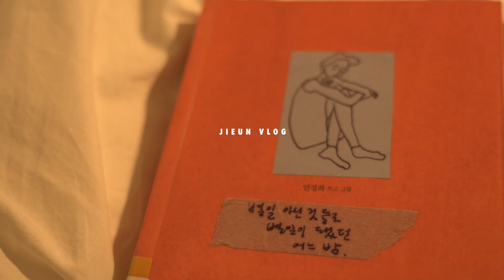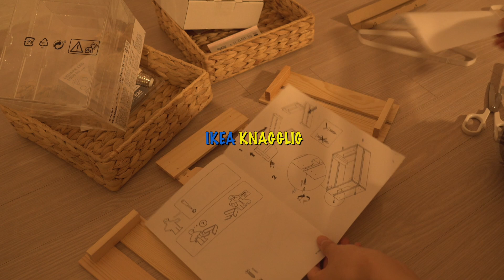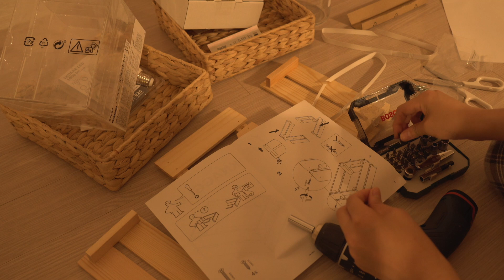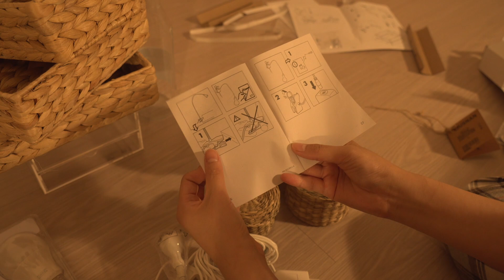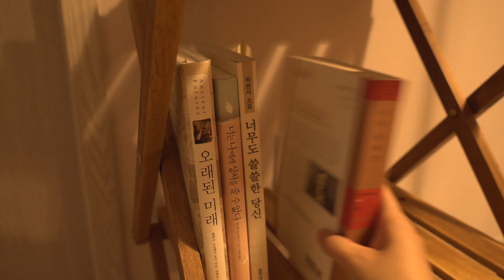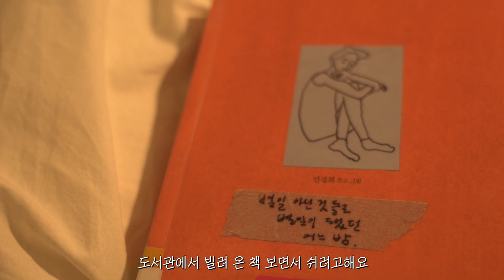이케아에서 사 온 꿀템 소개하고 포근하게 방 꾸미기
저 왔어요!
이번에 방도 새로 정리할 겸 이케아 다녀왔었는데요!
이케아에서 쇼핑한 물건들 조립도 하고 방 구조도 바꾸는 영상 가지고 왔어요.
이케아 자주 가고 쇼핑도 하지만 역시 조명이 가장 가성비 좋은 것 같아요.
이번에도 역시 조명이랑 수납함 위주로 사와봤답니다.
사부작사부작 혼자 잘 노는 영상 재밌게 봐주세요 🌞

🌈영상 속 이케아 제품들
1. 원형 테이블 옆 장스탠드 : 이케아 Ranarp
2. 침대 무드등 : 이케아 Lersta
3. 나무 수납함 : 이케아 knagglig
4. 투명 3단 서랍 : 이케아 svasp
5. 냅킨꽂이 : 이케아 cissan
6. 원형 수납함 : 이케아 ljusnan
7. 집게형 스탠드 : 이케아 jansjo

그 외 제품 정보

침대프레임 : 무인양품 떡갈나무 침대프레임
침대 옆 협탁 : 이케아 nesna 협탁
이불 커버 : 메종드룸룸  도쿄 화이트
책상 위 스탠드 : 아뜨레 마르니 스탠드
책 올려둔 선반장 : 마켓비 duglas 아카시아 선반장
협탁 위 스피커 : 브리츠 ba-c1
원형테이블 : 데코룸 바네사 원형 테이블
라탄 의자 : 인블루퍼니처 곡목 라탄 의자

무례한 댓글 삭제합니다.